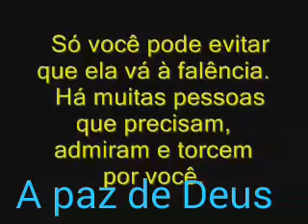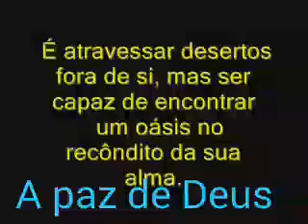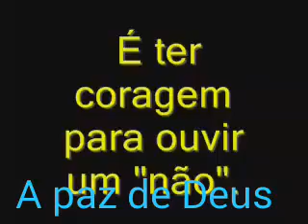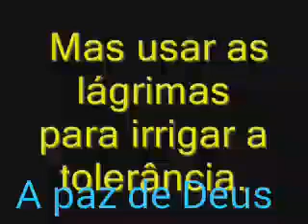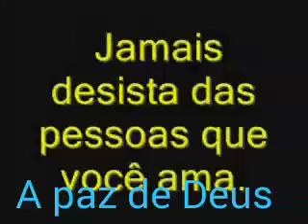Oque é ser feliz ?! 👐🏻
Preste atenção nas palavras, para você poder refletir sobre a vida e sobre o real significado de SER FELIZ! Deus abençoe a todos. 😙👐🏻🙏🏼